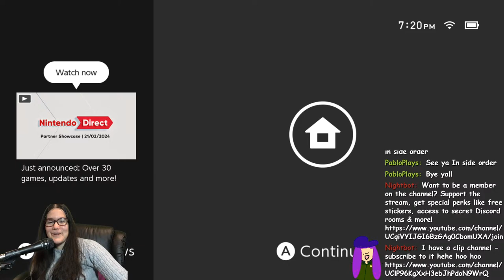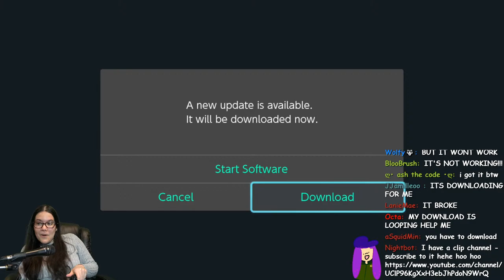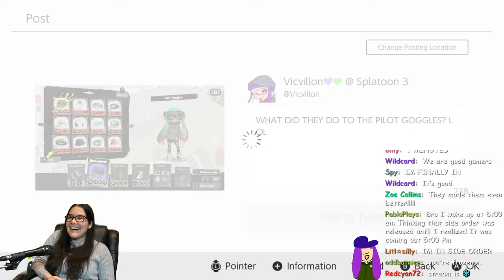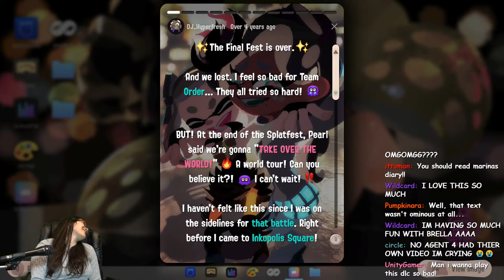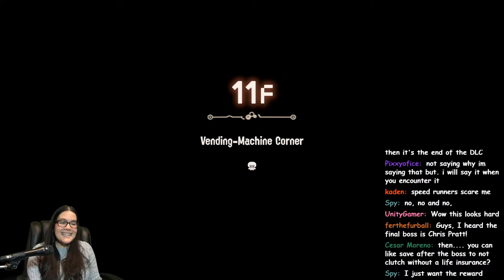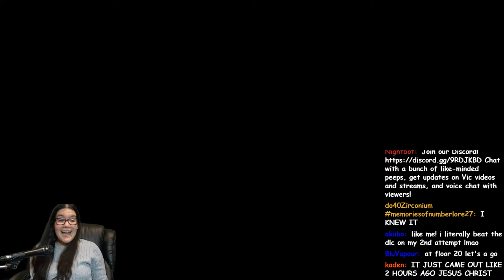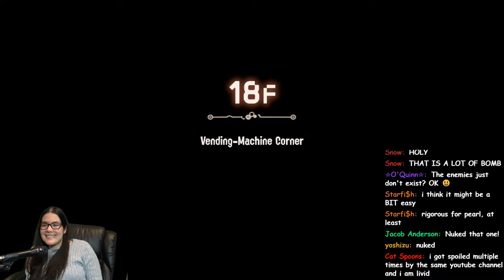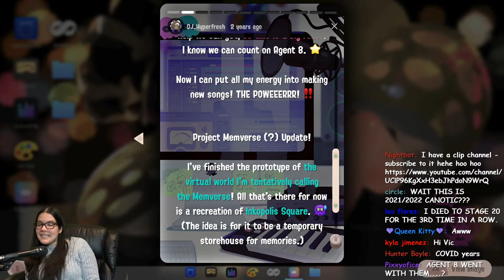PLAYING SIDE ORDER FOR THE FIRST TIME. Splatoon 3 DLC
We waited a year and a half and finally, fellow Splatoon enjoyers, we eat. we get our special experience within our game, our community :D
SIDE ORDER DROPS AT 8 PM EST. I WILL PLAY IT FOR LIKE 4 HOURS THEN SLEEP LOL. no spoilers!!

long live Splatoon 3 man, it has been a wonderful ride with so much ahead of it to come!!!

Please listen to the mods, as they are an extension of myself! I highly trust them, and you should too!

And of course, Stay PG and have fun!

Victoria Villon
5507 Nesconset Hwy Ste 10-318